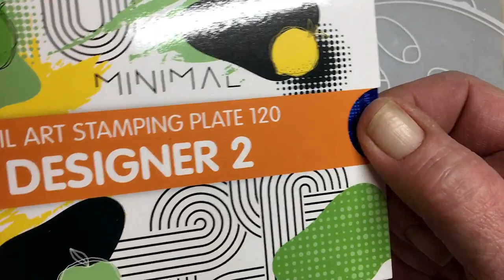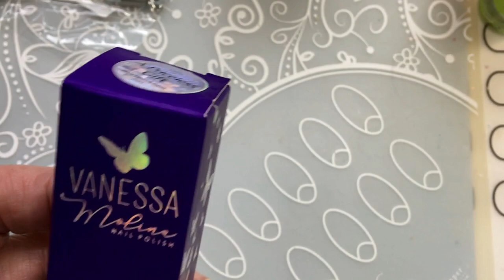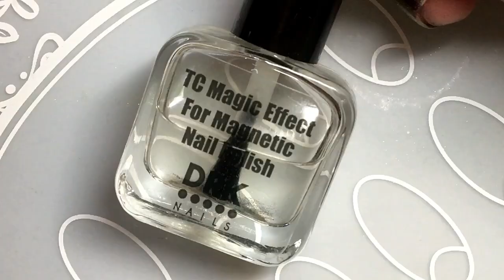Vanessa Molina|Moyra Designer 2 Stamping Plate|Nail Art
Nail stuff haul- Nice People , som new products to show today-Nail Polish/Base coat/Stamper/Stamping polishes/Top coat, a mini haul- check out my video ; )

0:00New stamping plate
1:12 New stamper
2:30 New base coat
3:11 New nail polish
4:09 New stamping polishes
5:29 Swatching
7:26 Nail art
10:28 New top coat
11:27 Outro-end summary